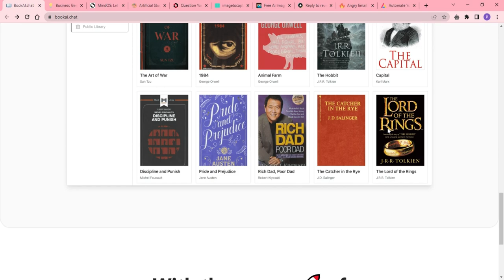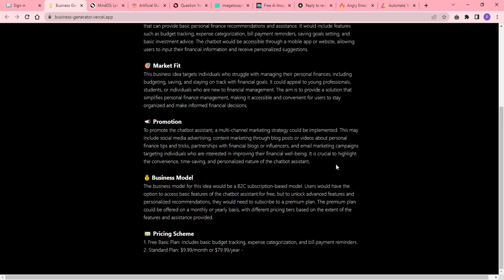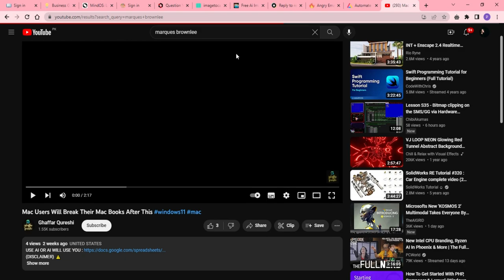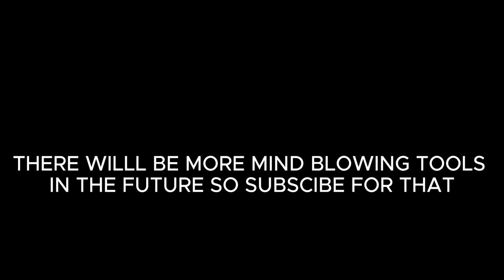THESE FREE AI TOOLS WILL GIVE YOU UNFAIR ADVANTAGE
The original Copyright(s) is (are) Solely owned by the Companies/Original-Artist(s)/ Record-label(s) and influencers .